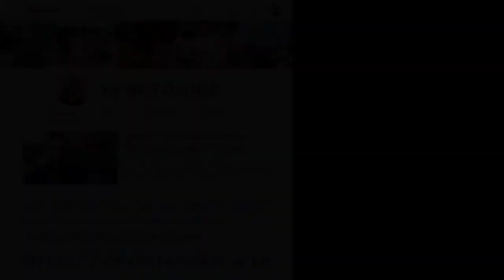ПРОРОКИ ХРИСТА или Нового Завета живого Бога с человеком (23.10.2017) ВЕГАН 💚 ХРИСТОЛЮБ ✝️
ПРОРОКИ ХРИСТА или Нового Завета — это видео о том, что в век цифровых технологий и свободного распространения информации, в мире появляется всё больше и больше проповедников истинного учения Иисуса Христа о свободе жизни по Евангельским заповедям без участия и раболепства таким псевдохристианским транснациональным сетевым финансовым рабовладельческим корпорациям как: православие, католицизм, протестантизм и им подобным.

— SKYPE: christolube

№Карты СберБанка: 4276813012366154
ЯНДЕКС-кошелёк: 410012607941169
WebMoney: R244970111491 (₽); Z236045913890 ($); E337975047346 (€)